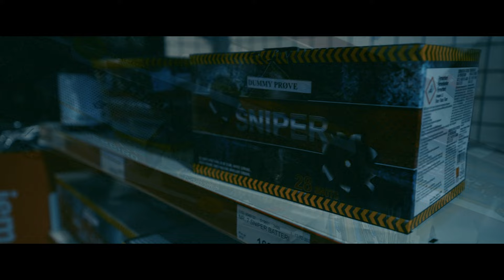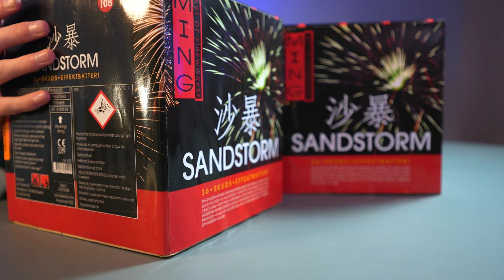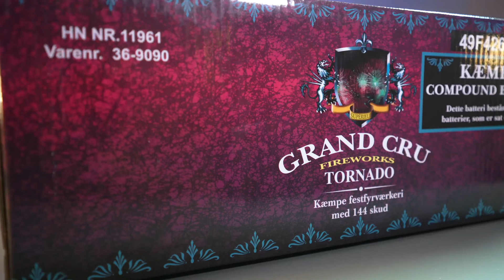Mit Fyrværkeri 2023-2024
Har du ikke allerede set min nyeste Video?, Så se den her: "Tester Mit Fyrværkeri Fra Nytårsgården | 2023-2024"

Denne video er ikke reklame. Vi køber bare krudt for vores egen *PENGE* og kommer med vores egen holdning.

Denne video handler om Fyrværkeri
I videoen er jeg ude og købe fyrværkeri. Jeg fortæller også om hvad jeg har købt.
Jeg har købt for 3450,-
Den video har jeg lavet med min gode ven Tidzlinjen
Hop da lige ind og tjek ham ud.

Håber du kan lide videoen, vi ses bare i næste video.

- Lidt info om mig -
Mit fulde navn: Jens Victor Hannibal.
Jeg er 22 år gammel.
Fra Aarhus.
Hvis du vil vide mere så skriv et spørgsmål i kommentaren.
Mit Udstyr:
Computer: Macbook Pro 14" - M1 Pro 10-Core CPU & 16-Core GPU - 16GB RAM - 1TB SSD - Space Grey (2021)
Kamera 1: Sony A7S III.
Kamera 2: Canon Eos M50.
Ekstra: Insta 360 One x2. - Gopro Hero 5.
Drone: Dji Mavic Pro.
Mikrofoner: Røde Videomicro + Røde Wireless Go + Røde lavalier. + Dji Mic.
Redigeringsprogram: Adobe Premiere Pro + Adobe After Effects
Telefon: iPhone 12 pro max